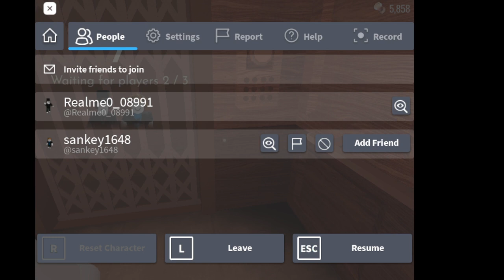Realme8991 play Doors again!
Lol but this time came with a sound!